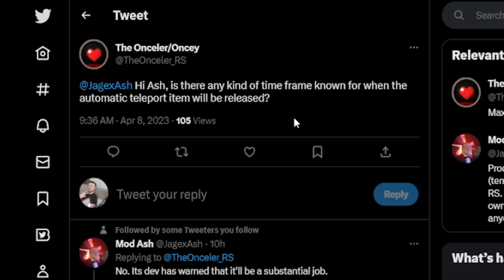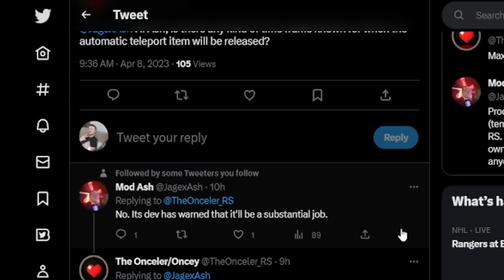MEGA RARES COMPLETED ON HCIM - #29